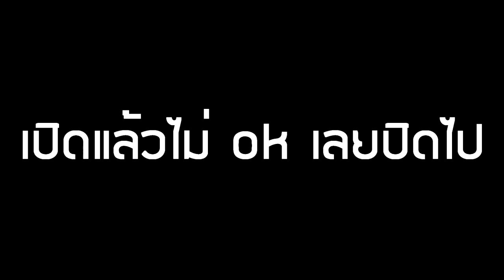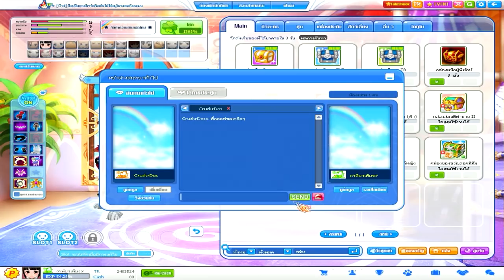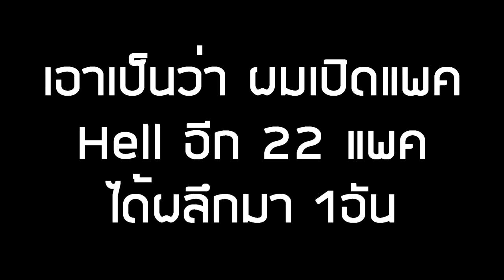Talesrunner : เปิดกล่องขุดสมบัติ 1178 กล่อง+กล่องหมดทั้งตัว : ไม่ใช่รหัสกู้วววววว (Feat.เพียว)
ไม่ใช่ รหัสกู้วววววววววววว

ฟ้าคคคคคคคคคคคคคคค

►Garena : glofkingdom และ MasTer_Golf2
► Steam : mastergolf4
► Skype : MasTerGolf